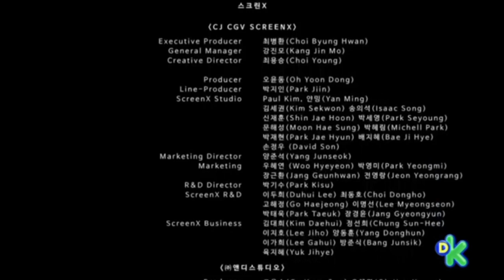Créditos Dino king: Viaje a la Montaña de Fuego-sin banner-feed sur